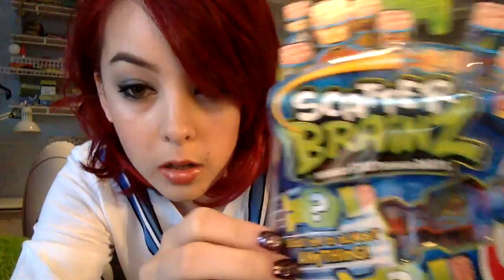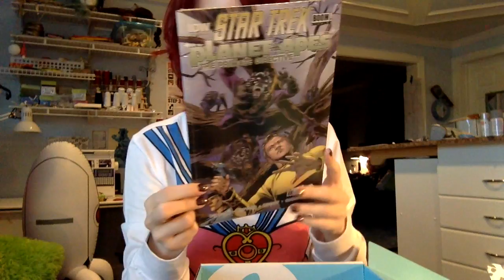Monika Lee talks alot and unboxes January NerdBlock!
edit: apparently no one caught that this was the January box and not February (including myself), so SORRY I'M RETARDED

January 2015 NerdBlock unboxing! Keep tuned for some cosplayer goodies to be included in February's classic NerdBlocks!